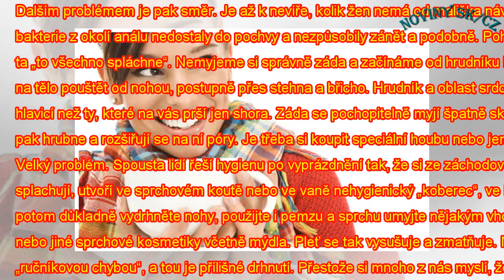10 nejčastějších chyb při sprchování. Děláte je také? - Noviny CZ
10 nejčastějších chyb při sprchování. Děláte je také? - Noviny CZ
Není nad příjemnou sprchu po těžkém dni nebo také po ránu, abychom se svěže připravili na nový den. ...